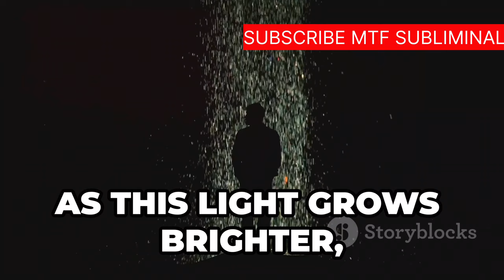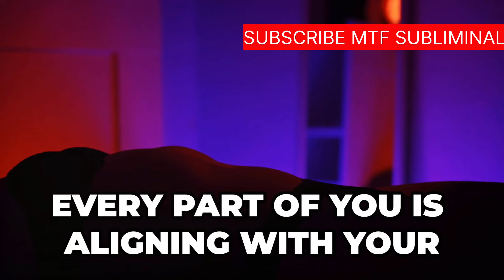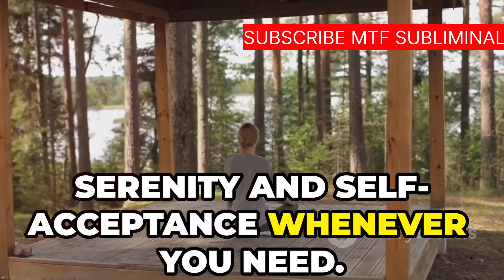Inner Goddess | MTF Subliminal for Embracing Feminine Energy 🌸✨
Welcome to our MTF Subliminal channel! This powerful subliminal is designed to help you unlock your inner goddess and fully embrace your feminine energy. 🌺 Through positive affirmations and transformative frequencies, you'll cultivate self-love, confidence, and the divine femininity within you. Listen daily for best results and watch yourself blossom into your true feminine essence.